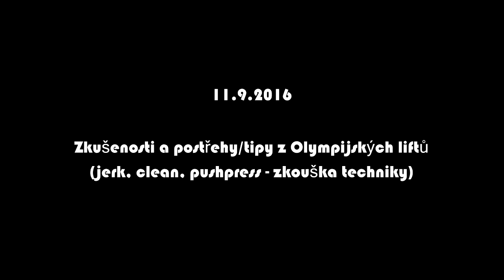Trénink s Fredym | začínám crossfit - no gains? | jak netrénovat biceps | správné pokládání činky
Další zajímavá videa na Kanálu ;)

[PŘIDEJ SE a klidně se ptej na co potřebuješ!]

[VIDEO EDIT]
LG